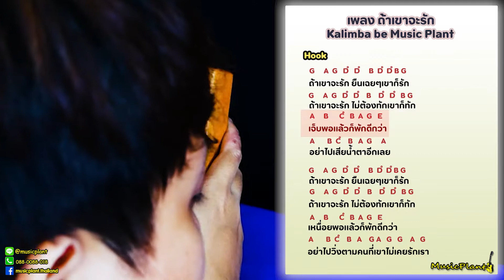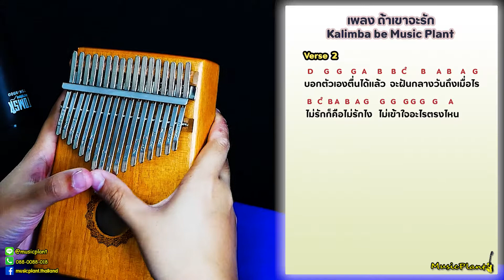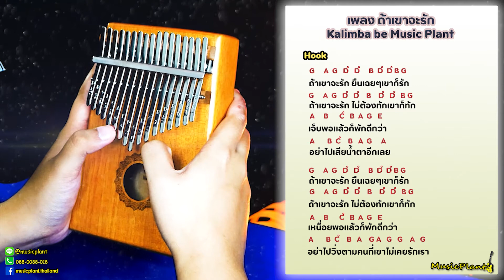Kalimba ตอนที่ 4 สอนเพลง ถ้าเข้าจะรัก + แจกโน๊ตฟรี !!!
Kalimba สอนอ่านโน๊ต+สอนเพลง ถ้าเขาจะรัก ตอนที่ 4
สอนเล่น คาลิมบา Kalimba เครื่องดนตรี พื้นเมืองจากแอฟริกา
ในคลิปนี้ เราจะมาการอ่านโน๊ต คาริมบ้ากัน พร้อมสอนเล่นเพลงเมาคลีล่าสัตว์
พร้อมโน๊ตเพลงให้โหลดกันไปฝึกเล่นฟรีๆเลย!
ถ้าพร้อมเเล้วเราไปฝึกกันเลย!!!

ขอบคุณที่รับชมกันนะครับ ฝากกดLike กดShare เพื่อเป็นกำลังใจให้กับผมด้วยนะครับ
ขอเพลงกันเข้ามาได้นะครับอยากให้พี่เต้ยสอนเพลงอะไรคอมเมนต์เลยครับ